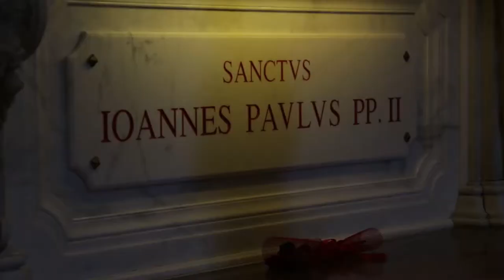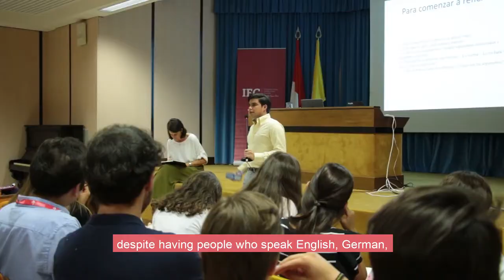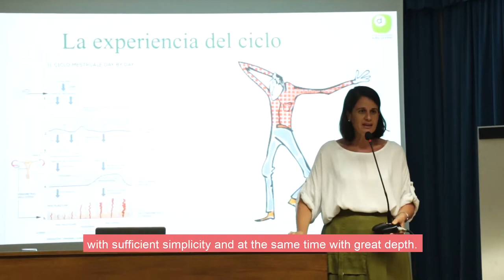Video Promocional del IFC 2019 (International Formators Course)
Who is the Leader? Give the opportunity to enrich you in prayer and the integral formation and share it with others.